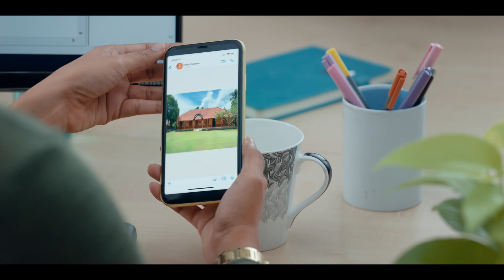HADI Exchange Ad film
Client | Hadi Express Exchanage
Agency | AD & M Advertising, Dubai
Production House | Salt N Pepper ads
Director | Sajiv Hanif
Director of Photography | Mahesh Raj
Producers | Ameer Bavakutty ,Sunil Hanif, Sandeep Krishnan
Offline Editor | Sooraj.E.S (Tad Studio)
Music | Kailas Menon (Octaves Studio)
Art Director | Binoy Thalakkulathur
VFX Director | Riju.R (Rezintra)
Makeup & Hair | Avinash S Chetia
Costume Designer | Dhanya Balakrishnan
Production Controller | Salim.A.I
Online Editor | Jithin  (Black Maria)
Associate Director | Alfred Thomas
Assistant Director | Anuroop Krishnakumar
Casting Director | Naresh Krishna
Still | Rahul Raj
Associate Cameraman | Anoop
Costume Team | Anoop & Mayble Michael
Sound Engineer | Sujith Hyder (Octaves Studio)
Story Board Artist : Abhijit
Camera Unit | Susanth Sreeni
Lights | JJ cine unit
Transportation | Sumod (Greenway Cochin)